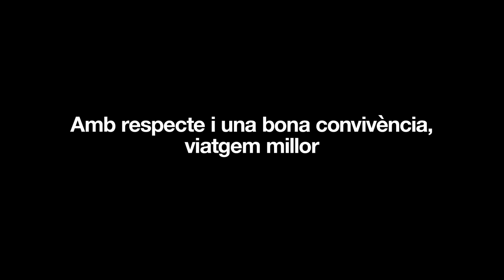Karma contra el Manspreading. Respecte l'espai de cadascú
Tot Torna
Quan seguis, respecta l’espai dels altres
Amb respecte i una bona convivència, viatgem millor
Viatja amb Karma